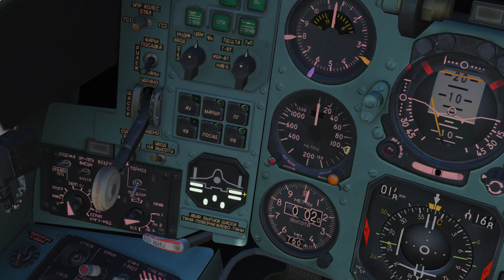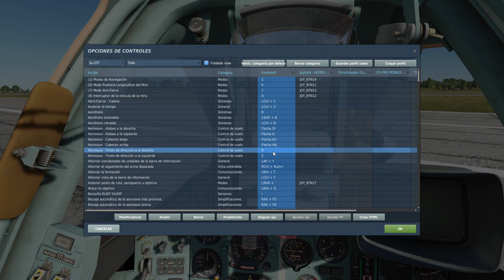Guía del SU-25T 📌 2.- Arranque y Despegue | DCS World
En este video aprenderás como arrancar el SU-25T, como hacer taxi a pista y como despegar.